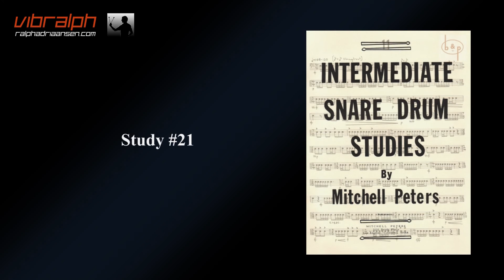Vibralph - Intermediate snare drum studies Study #21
Vibralph the Youtubechannel for all your walkthroughs and reviews of music books plus demonstrations of percussion instruments!

In this video we take a look at:
Intermediate snare drum studies (Mitchell Peters)
Study #21

69 bpm 0:34
76 bpm 2:08

Ralph Adriaansen